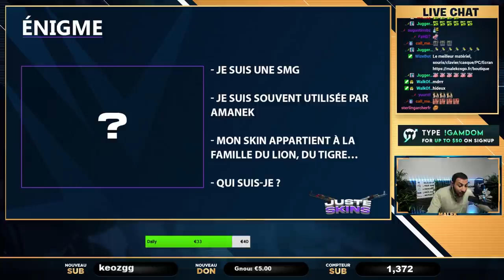UN GROS RACISTE DANS LE JUSTE SKINS #4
Un gros raciste en finale du juste skins.